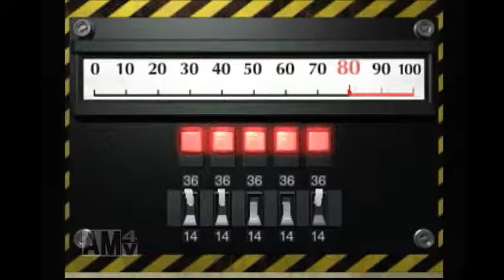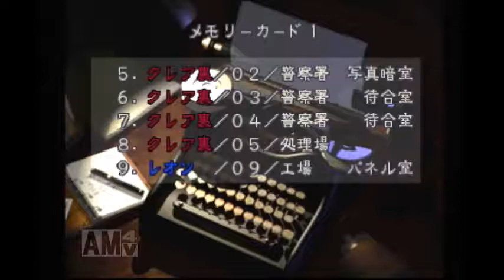【敢えてのRE2ではなく｢2｣】バイオハザード2 実況プレイ Part19【DARS】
「硫酸弾の弾」って頭痛が痛いみたいでハズいです笑
他キャラパートあります！ 例によってすぐ終わりますが笑